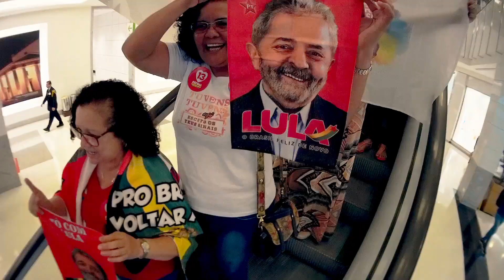Toalhaço Agitação no Midway - É Lula e Fátima no Primeiro Turno - 28.09.2022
Ato político no Shopping Center Midway, onde centenas de pessoas abrem as TOALHAS DE LULA e Fátima Bezerra.

Você verá aqui todas as movimentações e imagens desse ato político em prol das candidaturas de Lula presidente e Fátima Bezerra Governadora do estado do Rio Grande do Norte.

O Comitê Popular de Luta Turma do Boneco e a Pós TV DHnet Direitos Humanos entrando de cabeça em prol da democracia brasileira, na campanha de Lula Presidente e Fátima Bezerra Governadora do RN.